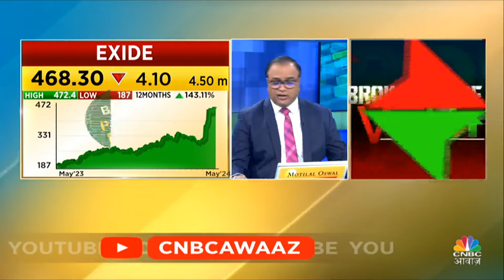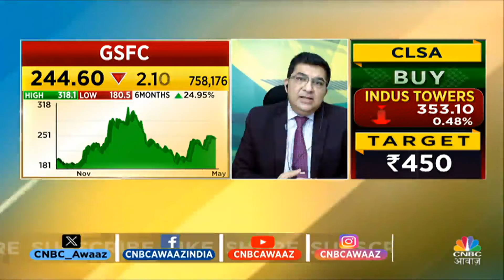Havells India Business Outlook: Q4 में शानदार प्रदर्शन, आगे क्या बड़ा करने का कंपनी का विचार?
हैवेल्स इंडिया के चौथी तिमाही के नतीजे अनुमान से अच्छे रहे,Q4 नतीजों और कंपनी के ग्रोथ आउटलुक पर बात करने के लिए हैं HAVELLS INDIA के CMD, अनिल राय गुप्ता